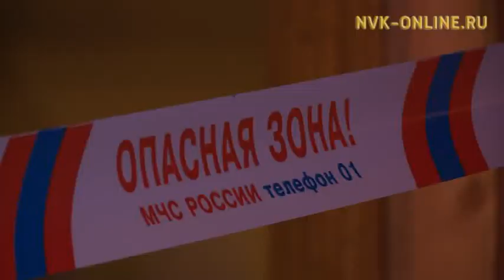«Пожар» в одном из торговых центров Якутска